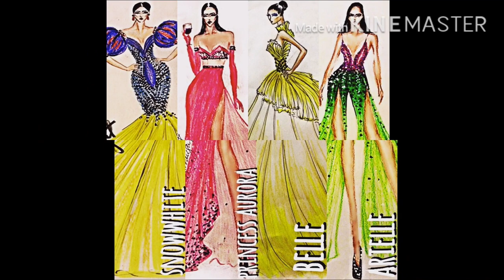My stress reliever. Fashion Illustration (all about gowns)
My hobby since I was a kiddo until now.